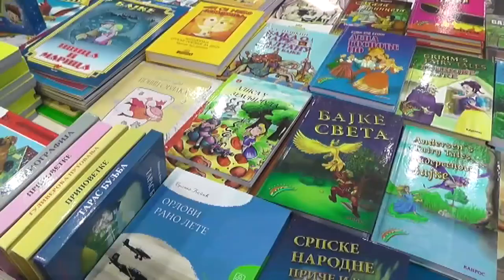SALON KNJIGE - DOM KULTURE 2023#